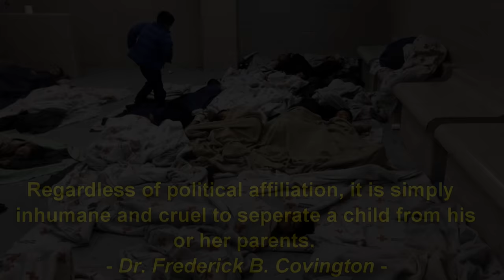An Occupational Therapist's Thoughts on Child Detention and Separation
As an occupational therapist, this is my personal thought on the recent reporting on the detention and separation of children from their parents being carried out in the US.  It can have severe negative repercussions and inhibit both psychological and physical well-being of children.